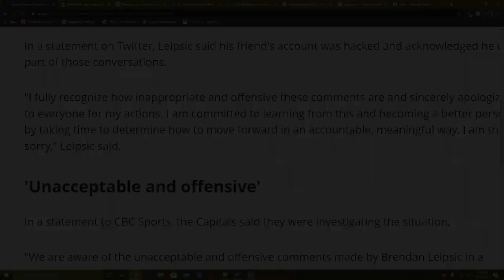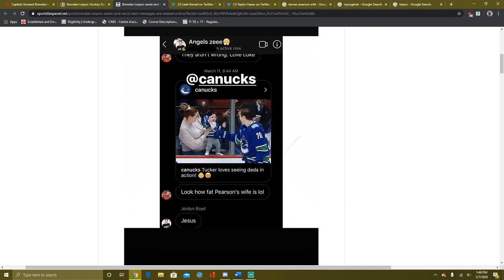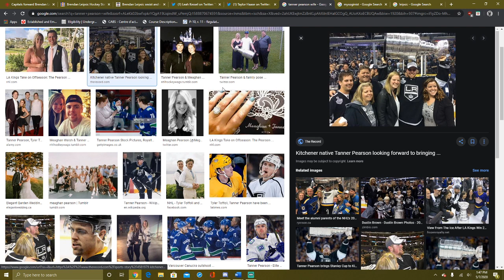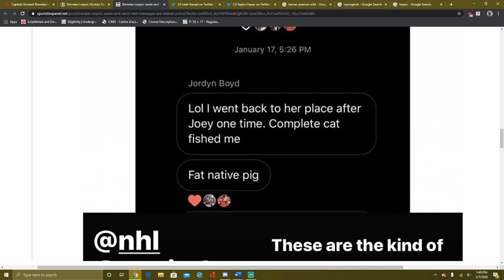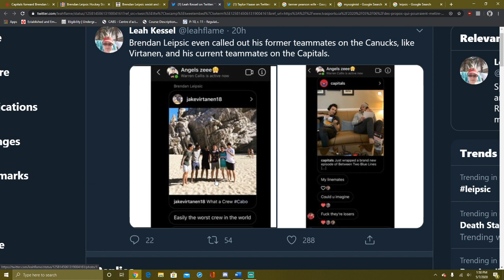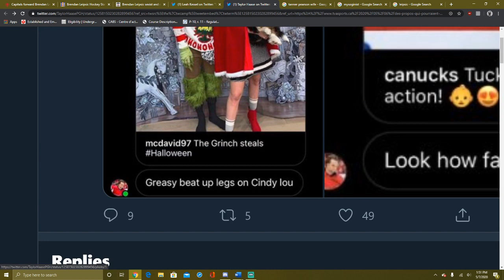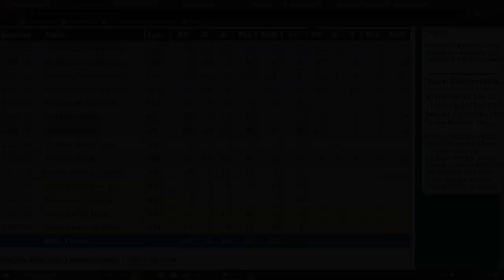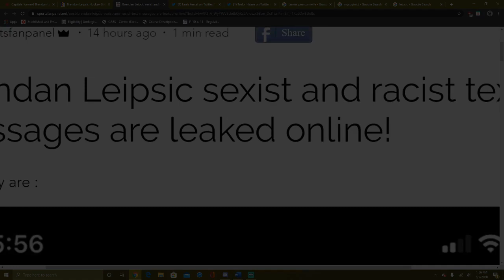My Take on the Capitals' Brendan Leipsic Controversy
Here is a quick video of my take on the leaked messaged from Capitals forward Brandan Leipsic. I could not feature all of his messages given the nature of them however I do show a good portion of the leaked messaged. What are your thoughts?